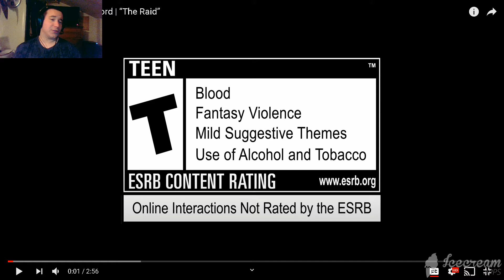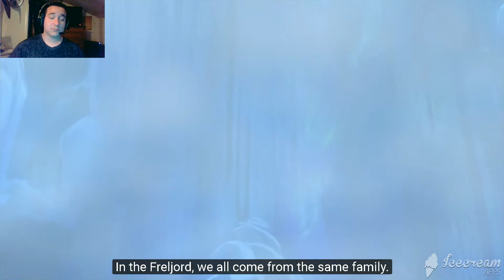DarkWolf52 reacts to Tales Of Runeterra ep 2 Frelord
Enjoy as always